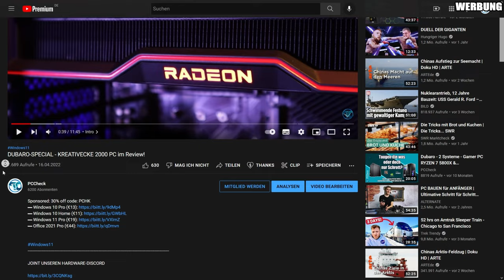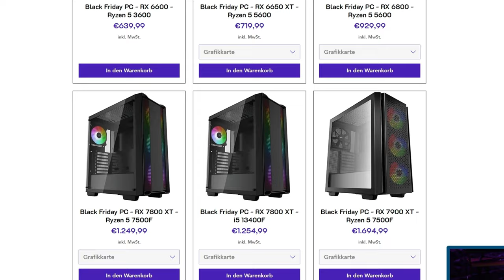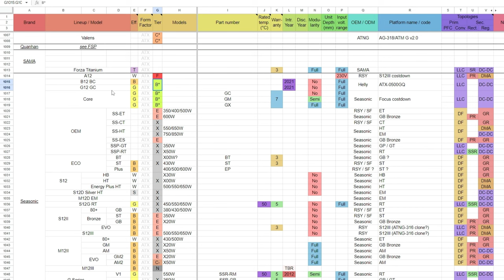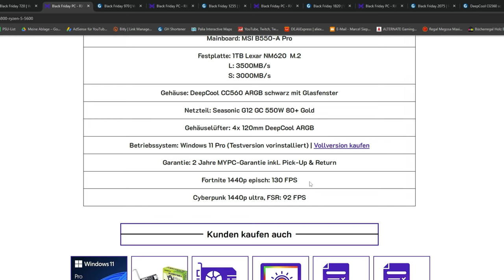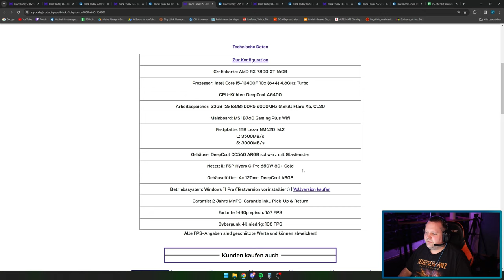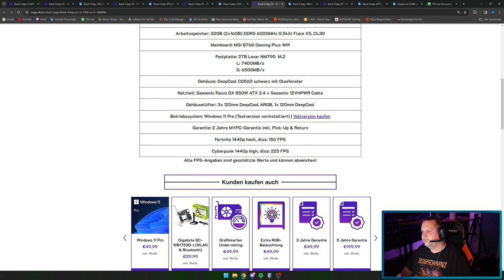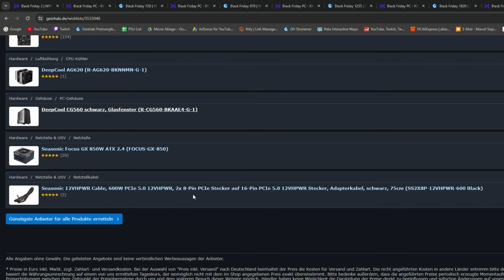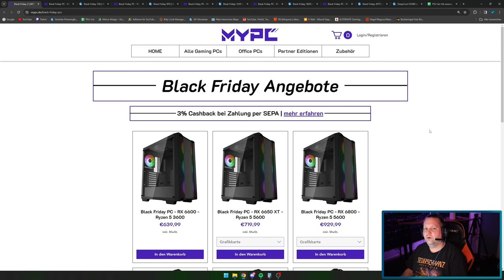MYPC - Black Friday Deals - Taugen die was?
▼ Mein System ▼

 ⇘ Timestamps ⇙

00:00 - Einleitung
00:23 - Werbung
01:04 - Einleitung
01:46 - Black Friday PC 1
05:56 - Black Friday PC 2
07:17 - Black Friday PC 3
09:13 - Black Friday PC 4
11:27 - Black Friday PC 5

⭐️ Quellenangaben ⭐️

Black Friday PC - RX 6650 XT - Ryzen 5 5600

Black Friday PC - RX 7900 XTX - Ryzen 7 7800X3D